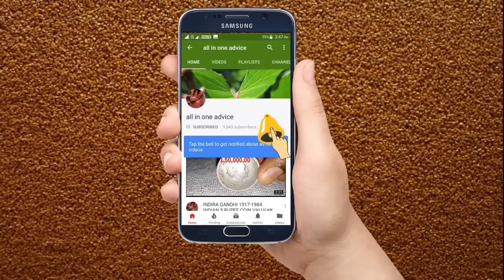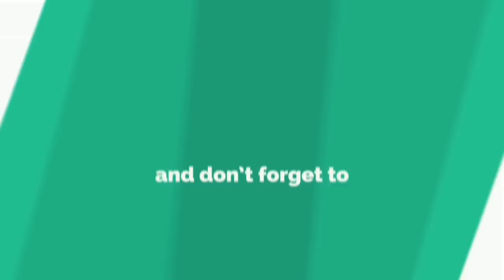HOW TO PERFECT DRIVING | TRAFIC RULES IN HINDI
hi frinds mere channel me ane ke liye sabi friends ko bahut bahut shukriya my iss ALL IN ONE ADVICE channel se mera swagath karneke liye bahut bahut shukriya.please mere channel ko SUBSCRIBE,karlijiye aapko sabi latest HEALTH TRICKS,COINS,NOTES,TECHS,AUR BI SIRF GENUINE AUR SAHI SAHI 100% PERFECT advice dena chahungi.please SUBSCRIBE,LIKE,COMMENTS,SHERE. KARIYE thanks for all friends.